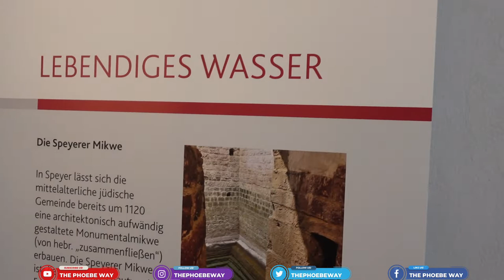UNESCO WORLD HERITAGE DOM ZU SPEYER || MIKWE BATH || FRANKFURT VLOG || The Phoebe Way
DOM ZU SPEYER MIKWE BATH FRANKFURT VLOG THE PHOEBE WAY

FRANKFURT VLOG: WHAT TO SEE AND DO IN FRANKFURT CITY || BEST ACTIVITIES IN FRANKFURT GERMANY

This vlog features the important sites of Speyer, right next to Mannheim. the UNESCO WORLD HERITAGE site Dom zu Speyer and the Jewish Bath Mikwe. the latter part of the vlog shows the first moments in Frankfurt.